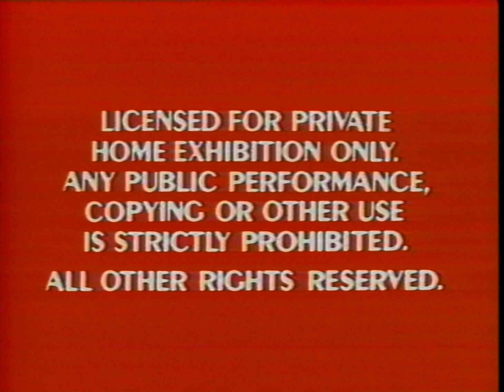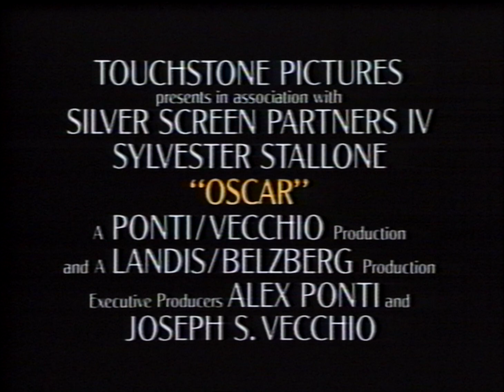Opening to One Good Cop (1991 VHS)